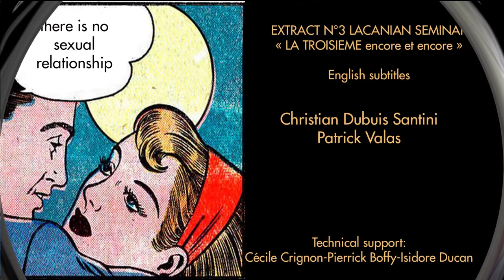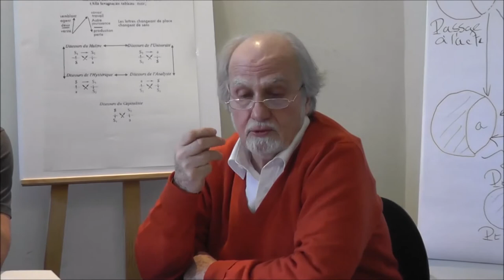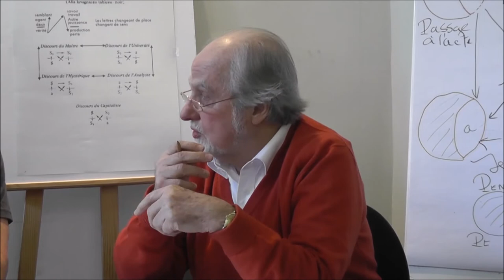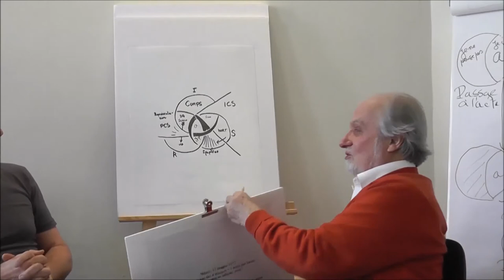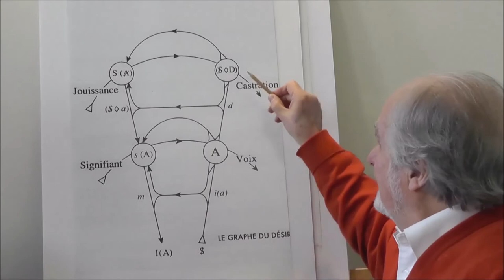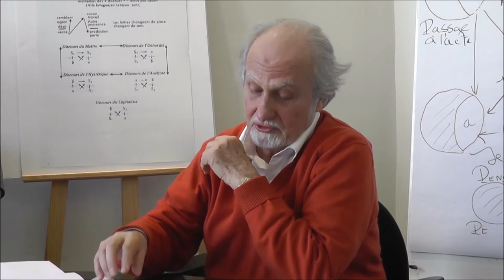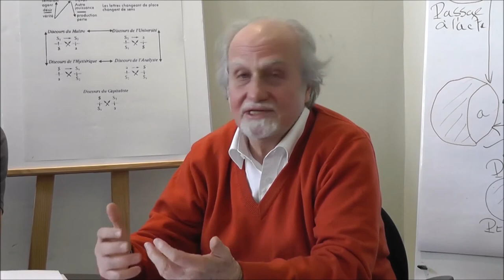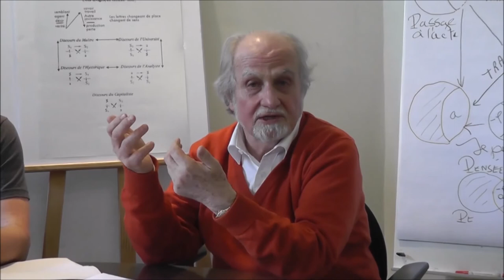EXTRACT N°3 - LACANIAN SEMINAR-"LA TROISIEME"-MARCH 2015-ENGLISH SUBTITLES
Christian Dubuis Santini and Patrick Valas discuss the lacanian Formula: "There is no sexual relationship"